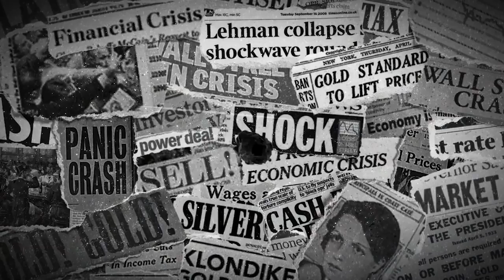Egon von Greyerz - Freezing Russian Reserves Show Central Banks Risks of Dollars Assets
SBTV spoke with Egon von Greyerz, founder of Matterhorn Asset Management, about gold's rising pre-eminence at a time when the act of freezing Russian dollar reserves is showing the world it's high risk to keep assets in US dollars.

Discussed in this interview:
00:00 Introduction
02:17 Inflation exacerbated in Europe due to Russia Ukraine war
11:17 Every man for himself
13:42 Tear in the US dollar
18:14 Trust through gold
24:54 Dual world reserve currency coming?
32:09 Stocks ready to fall
36:40 Crack-up boom
38:56 Gold and silver: investment or insurance?